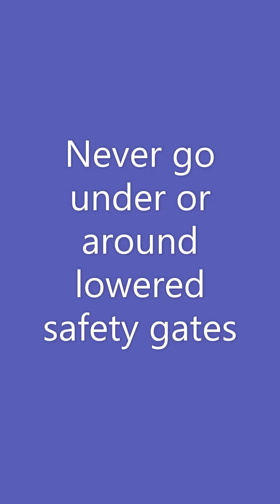Rail Safety Month 2020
Metro Safety